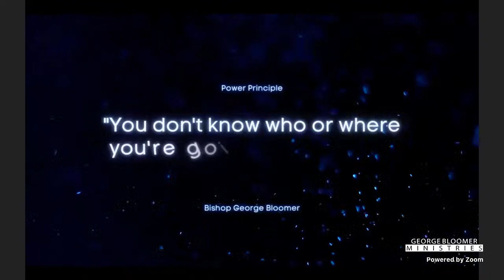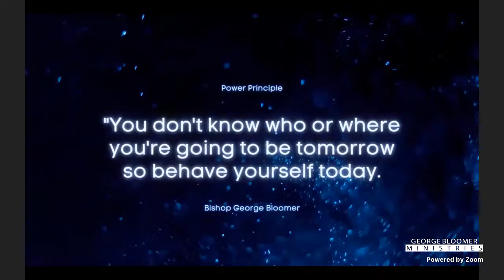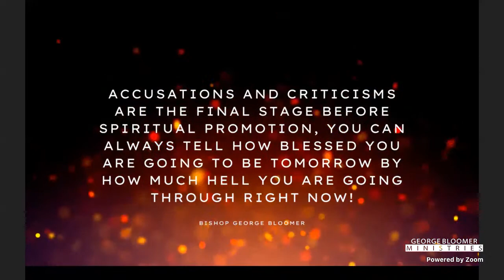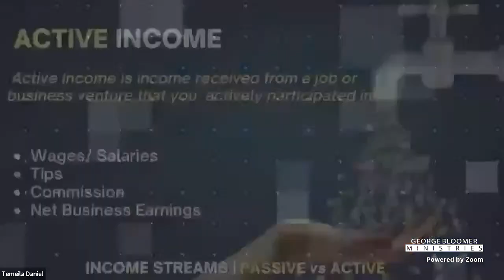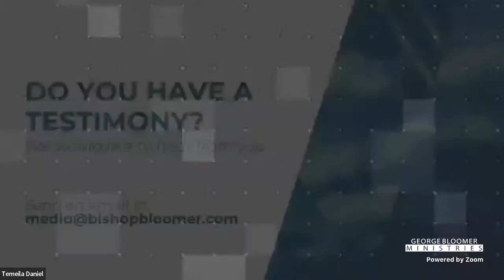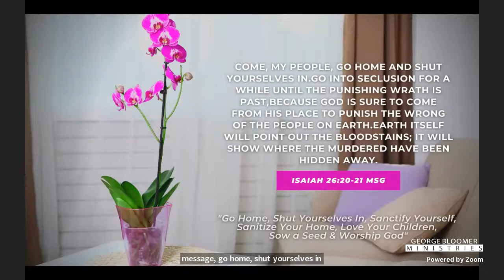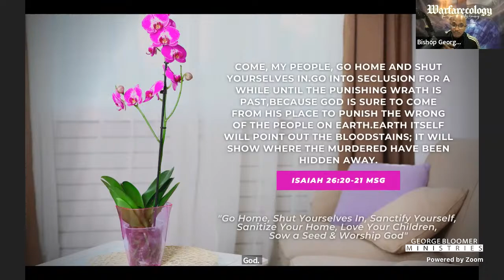"Let's Talk About Ministry" - Warfarecology w/ Bishop George Bloomer - 12.15.22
Welcome to Warfarecology: The Daily Briefing with Bishop George Bloomer.  Join us every weekday on Facebook, YouTube.

PARTNER WITH US IN GIVING:
Givelify - GG Bloomer Ministries